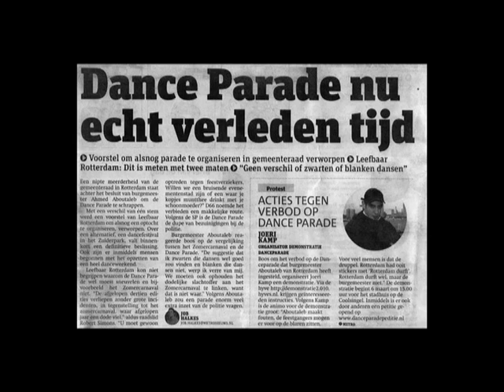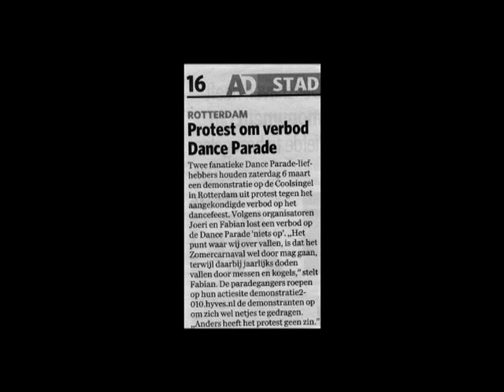oproep Coolsingel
Dansparade